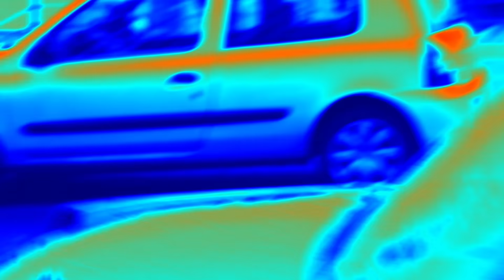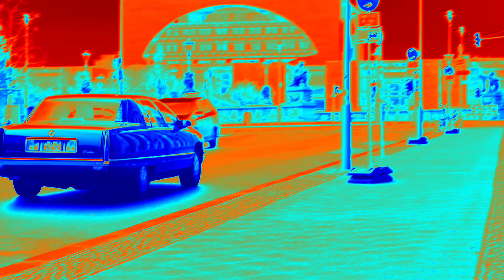Rückspiegel: Die Obergrenzen-Blindheit bei der Migration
Seit Monaten schlagen Stadt und Land Alarm, weil der Platz für die vielen, vielen Migranten fehlt. Ganz langsam erkennt sogar die Bundesregierung an, dass es ein Problem gibt. Aber deshalb die bisherige Politik ändern? Nein! Obergrenzen darf des z.B nicht geben. Aber es gibt sie, ob man will oder nicht. Und wenn man sie durchschlägt, hat das Konsequenzen. Notizen aus der Ampel-Republik“ von Henryk M. Broder und Reinhard Mohr